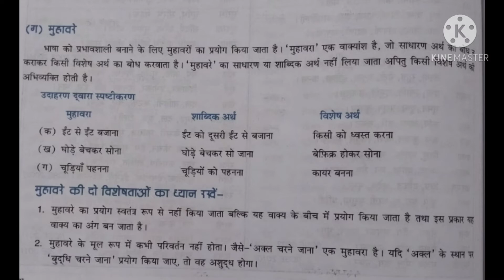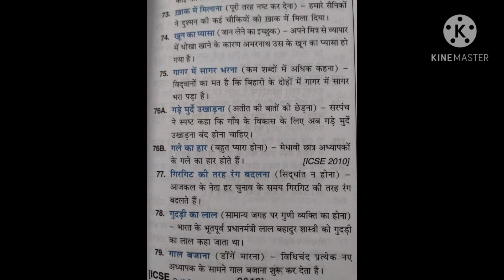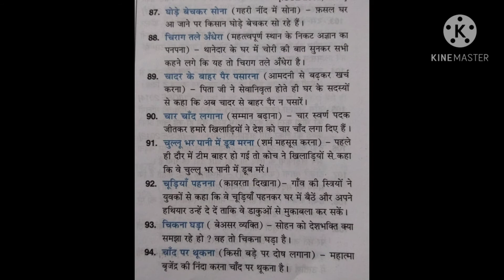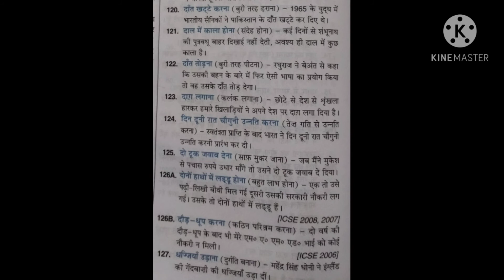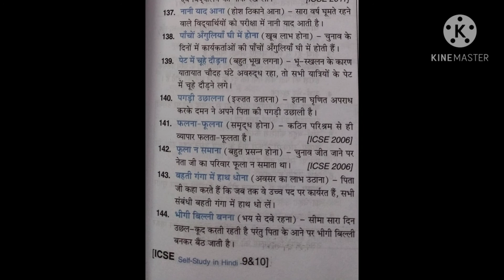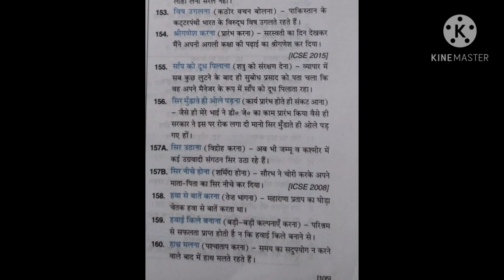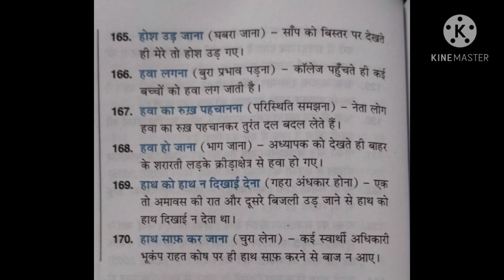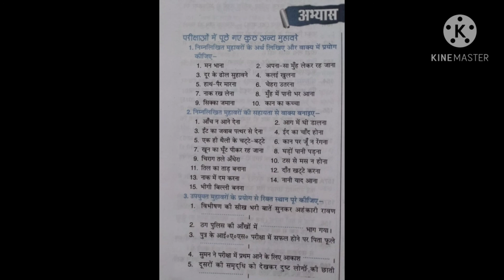class 10th grammar (muhavara)